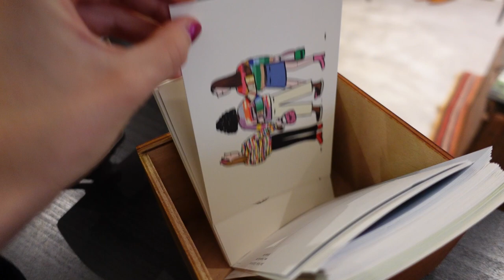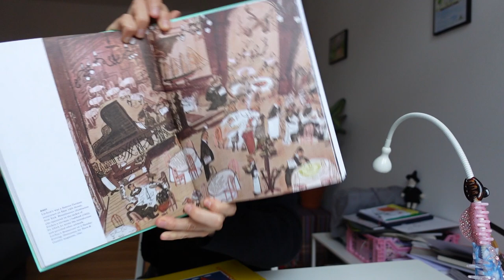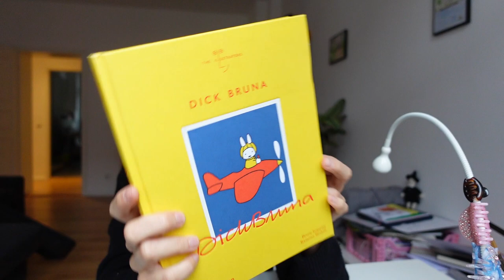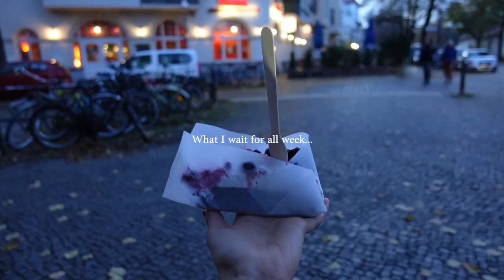HOW I KEEP CALM AND MAKE RENT AS AN ILLUSTRATOR STARTING OUT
Hello,
This is how my work week looks like as a starting out illustrator in Berlin.
Are you starting out in creative industry too? I'd love to know how you balance your time between practicing your craft and making $$$!

Jana

and @jennyrottenstudio